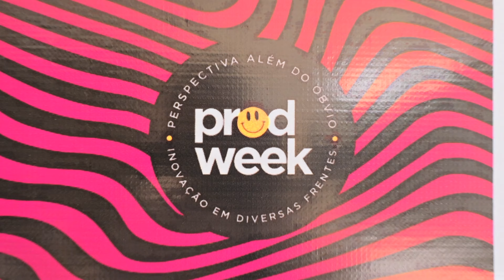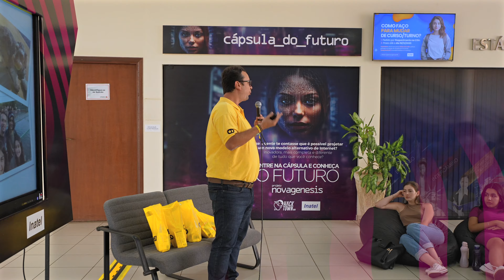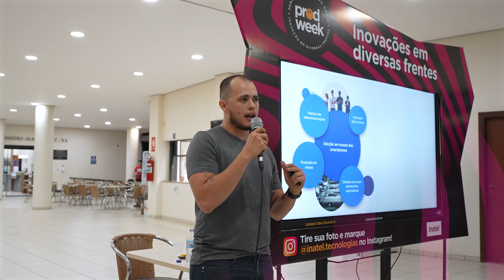2023 | Semana da Engenharia de Produção Inatel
Uma semana intensa de muito conhecimento!

A Semana da Engenharia de Produção, a ProdWeek compactou atualizações tecnológicas, ferramentas de trabalho, dicas para a carreira e de gestão, tudo em uma só semana. Com profissionais renomados do mercado, temas importantes para os futuros engenheiros, empresários e especialistas.
Confira um pouco como foi.